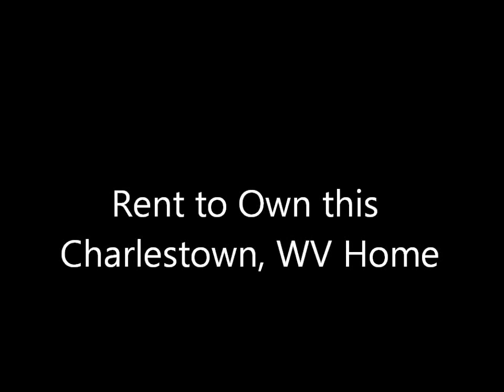Rent to Own Home Charles Town, WV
Rent to Own this Beautiful 4 Bedroom 2 1/2 bath, 3 car garage home that sits on a well landscaped 1 acre culdesac lot in quiet development in Charles Town, WV.  Great mountain and land views.  Large kitchen with island has lots of cabinet space.  Living room has a wood burning fireplace with outside entrance to the deck.  All 4 bedrooms are upstairs, master include jacuzzi tub and dual sinks and separate shower.  Basement is unfinished but is carpeted and shelving is including.  All appliances are included, including the washer, dryer and water softener.  Only 8 min from the Marc train This home is in the Jefferson County School Dist School District. The nearest schools are Ranson Elementary School, Charles Town Junior High School and Jefferson High School.   Rent is $2500 a month with a $500 per month rent credit.  Down payment of $5000 is needed, $3500 for the option fee which goes towards the purchase and $1500 for security deposit (which is refundable or can go towards purchase)  Pets are allowed but an additional $500 non-refundable deposit is needed.  Call or email for more information or to view.  Home is currently occupied but will be available August 1st